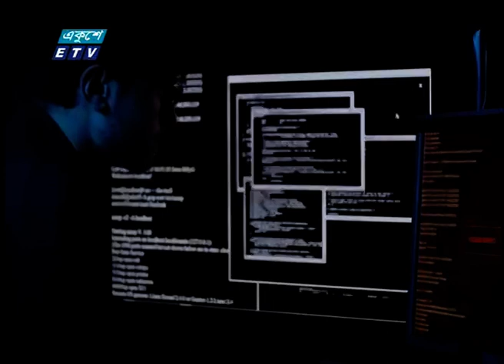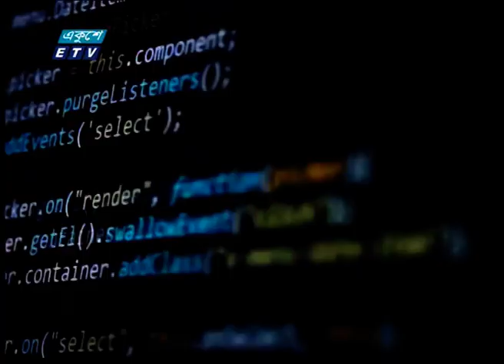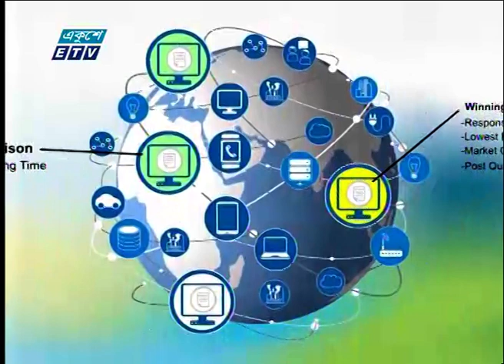12 PM News || দুপুর ১২টার সংবাদ || 31 August 2023 || ETV News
12 PM News || দুপুর ১২টার সংবাদ || 31 August 2023